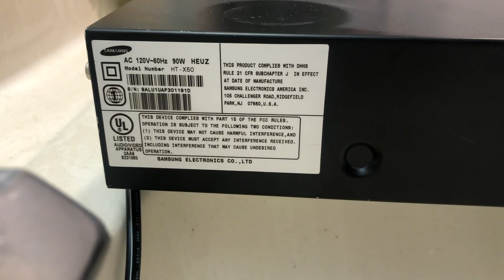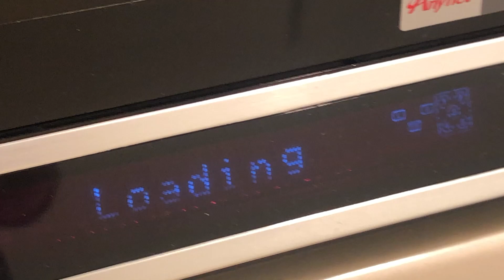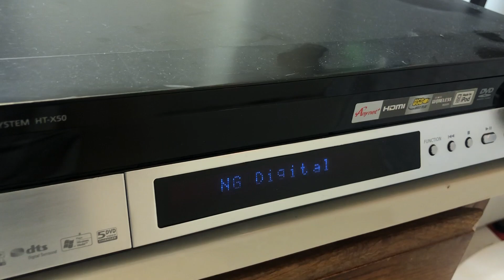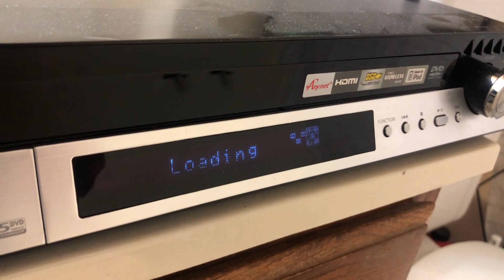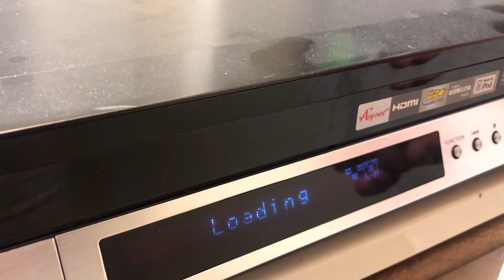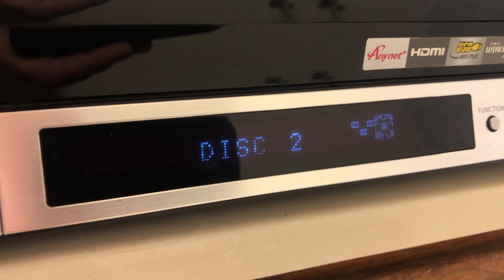Samsung HT-X50 DVD Home Theater System - For Parts or Repair